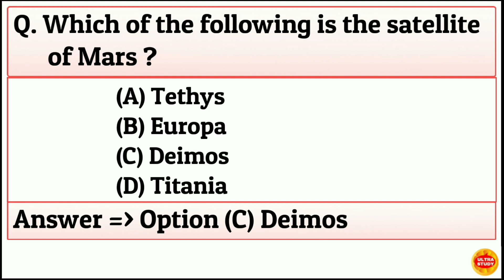Which of the following is the satellite of Mars ?